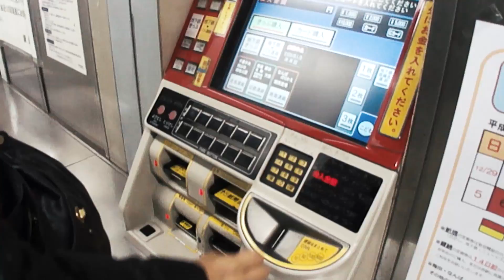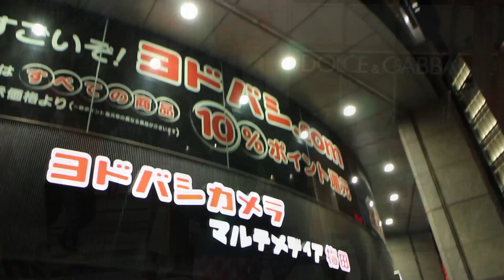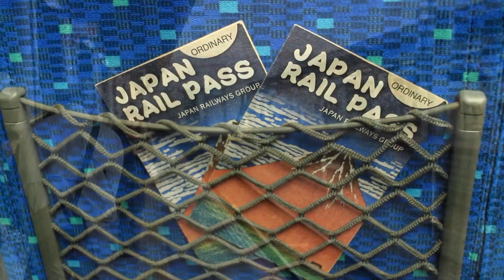Poly Postcard from Japan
A little postcard of my trip in Japan. Some thoughts and observations from a two-week long rail journey. It's not a travel log but a little snippet of what you might find and some places I went to. Shot and edited by Aaron Taouma with assistance from Tomoko.
00:00:00, 09:33:22 - Hazard
00:21:08, 08:35:20 -- Beautiful
01:31:06 -- Illumination
02:31:21 -- Moonspring
04:40:07 -- Shoujonokoro
05:05:14 -- Banshuunoadajio
06:31:13 -- Utopia
07:15:21 -- Midnightmoon
08:04:23 -- Fuyunotoudai